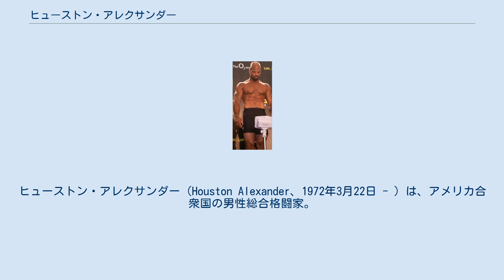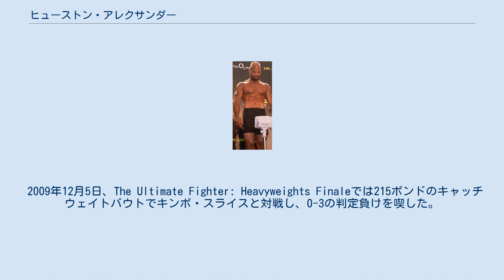ヒューストン・アレクサンダー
ヒューストン・アレクサンダー（Houston Alexander、1972年3月22日 - ）は、アメリカ合衆国の男性総合格闘家。
イリノイ州イーストセントルイス出身。
グラッジ・トレーニング・センター/HITスクワッド所属。
 2007年9月8日、UFC 75でアレッシオ・サカラと対戦。
膝蹴りでダウンを奪いパウンドでTKO勝ち。
 2007年11月17日、UFC 78でチアゴ・シウバと対戦し、マウントパンチの連打でTKO負け。
 2008年4月2日、UFC Fight Night: Florian vs. Lauzonでジェームス・アーヴィンと対戦。
UFC最短タイ記録となる1ラウンド開始8秒でのKO負けを喫した。
9月17日、UFC Fight Night: Diaz vs. Neerでエリック・シェイファーと対戦し、肩固めで一本負けを喫した。
 2009年12月5日、The Ultimate Fighter: Heavyweights Finaleでは215ポンドのキャッチウェイトバウトでキンボ・スライスと対戦し、0-3の判定負けを喫した。
 2010年9月11日、Shark Fightsでソクジュと対戦し、パウンドによるTKO勝ちを収めた。